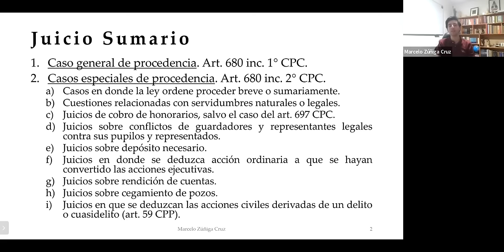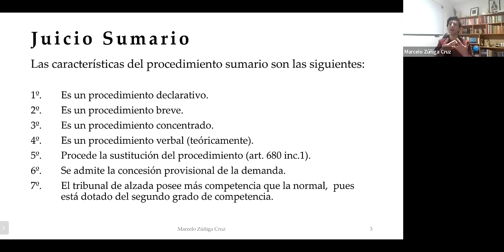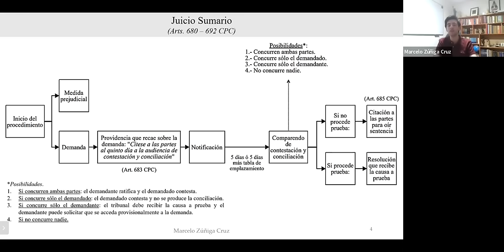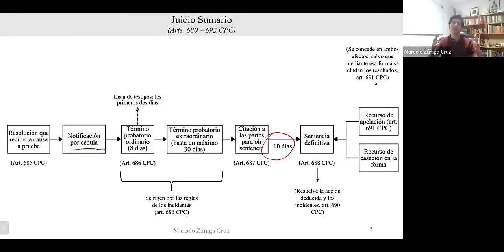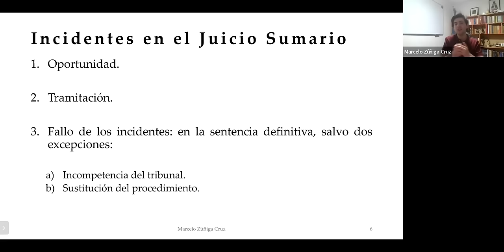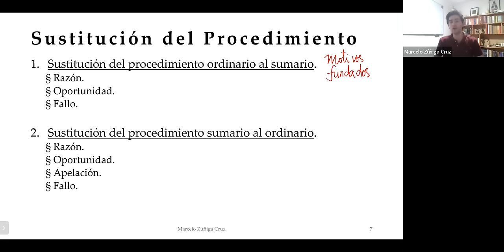Juicio Sumario: concepto, características, tramitación, incidentes y sustitución del procedimiento.